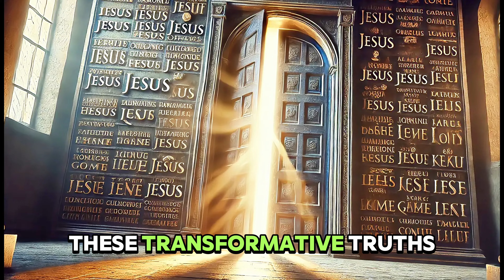Who REALLY is Jesus Christ?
In our video, "Who Really is Jesus Christ?", we delve into the life and identity of one of history's most influential figures. This video provides a comprehensive exploration of Jesus Christ's teachings, his role in Christianity, and the impact he has had on billions of lives throughout history. Discover the historical and spiritual significance of Jesus, and how understanding his true nature can inspire and guide us in our everyday lives. Join us as we uncover the profound truths about Jesus Christ and what he means for believers today.